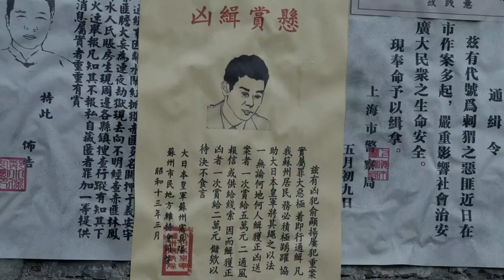【抗戰戲院】情報員一語道破天機，死去的接頭人是冒牌貨，而真的接頭人此刻被關在憲兵隊的監獄裡！